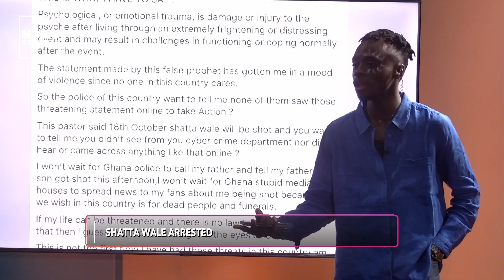Tiwa Savage: Will The Leaked Sex Tape Affect Her Public Image/Brand? Did Shatta Wale Go Too Far?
You already know, it’s time for some of the hottest conversations on TV. This episode of Pop Kasa featured Samuel Ojo 'Sammdandy', Gabrielle Egwu, and Seun Bankole.
👉 Dancehall/Reggae Musician Shatta Wale was arrested on Wednesday by Ghanaian police for orchestrating a gunshot prank they believed was capable of instilling fear and disturbing the peace of the country.
👉 Afropop queen, Tiwa Savage has been trending all over social media, after some members of the public admitted to having seen the singer’s leaked sex tape.
👉 About 100 Netflix employees, transgender activists, and supporters have staged a series of protests around the streaming platform's Los Angeles office against its refusal to pull down Dave Chappelle's 'transphobic' jokes in his 'The Closer' stand-up comedy show.
👉 According to US law enforcement, American actor Alec Baldwin fired a prop gun that killed a cinematographer and wounded the director on a film set in New Mexico. The incident took place on the set of "Rust", where Baldwin is playing the lead in the 19th century western about an accidental killing.